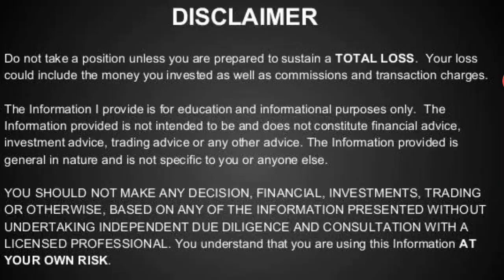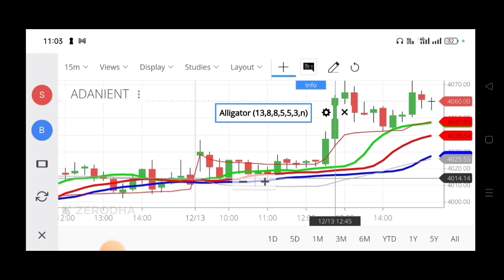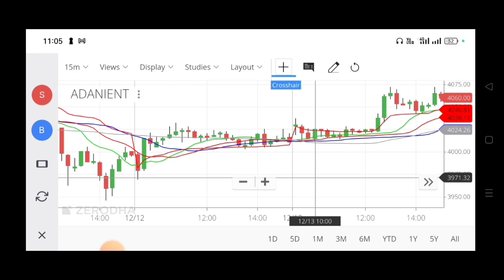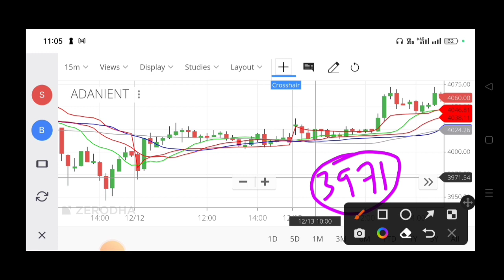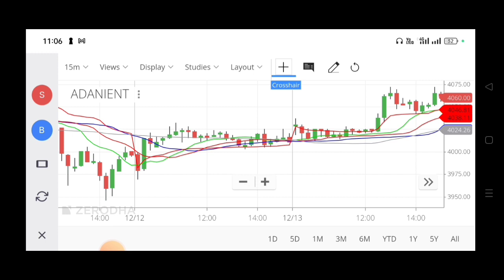EP-3 Share Market Learnings for Beginners/Stock Retracement,Supports & Levels Adani Enterprises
You Can Ask for the Below Related Subjects:
1. Intraday Stocks .
2. Intraday Strategies .
3. Positional Stocks
4.Swing Trading
5 Entry and Exit time for the particular picking stocks?